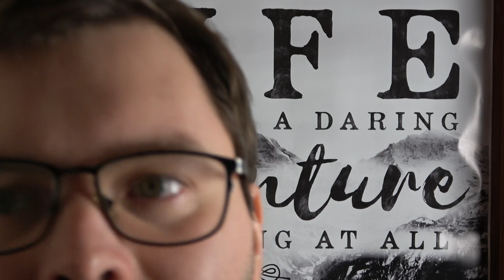Why running Raspberry Pi Pico off a powerbank fails & what to do about it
Do you have this problem? Powerbanks shut off after some seconds when you run your Raspberry Pi  Pico project off of them?

In this video I explain the reason behind it & offer a simple workaround.